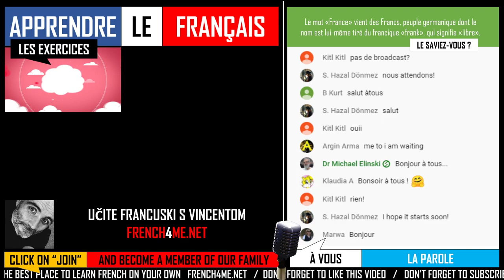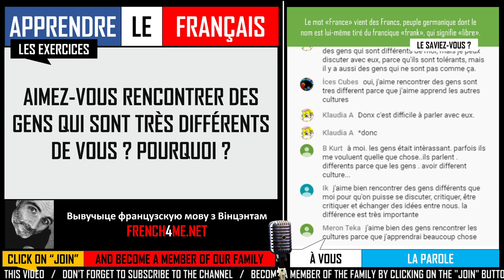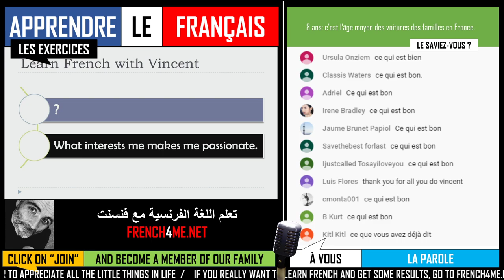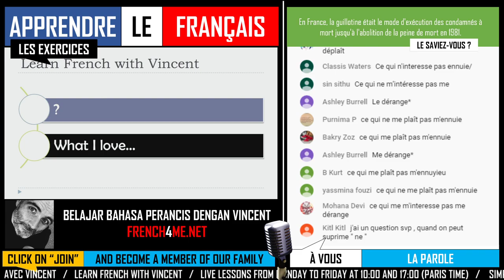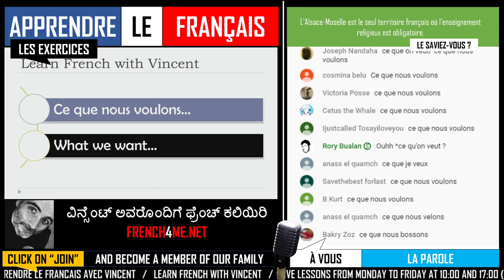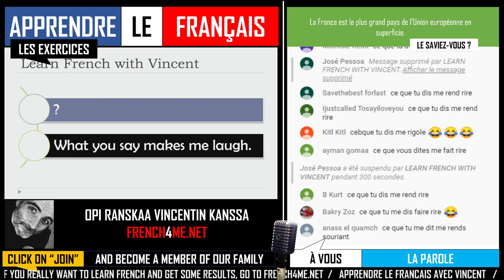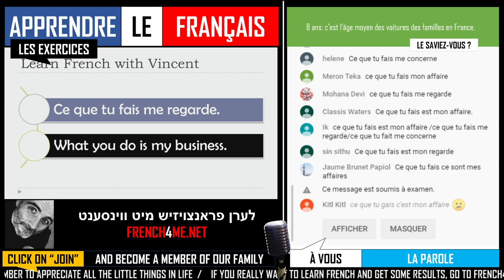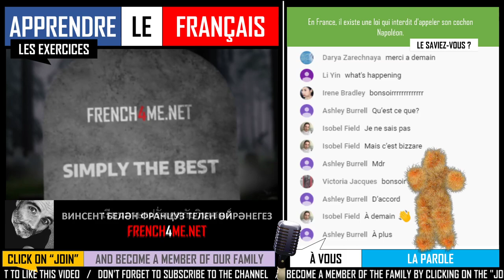FRENCH ADVANCED EXERCISES I EPISODE 61